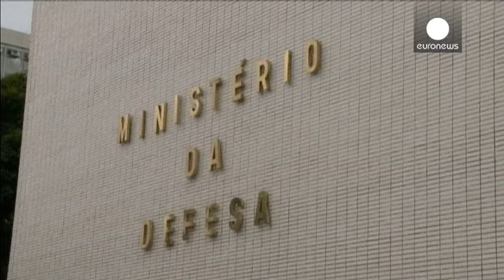Brasile scarta Rafale e FA-18. Commessa da 36 caccia svedesi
Stati Uniti e Francia con un palmo di naso. Il Brasile firma un contratto per l'acquisto di 36...

Stati Uniti e Francia con un palmo di naso. Il Brasile firma un contratto per l'acquisto di 36 caccia Gripen-NG della Svedese Saab per una cifra stimata di 3,6 miliardi di euro. Il governo brasiliano ha dunque scartato a sorpresa sia i francesi Rafale che gli statunitensi FA-18 Super Hornet di Boeing. La decisione pone fine a una trattativa durata 10 anni.